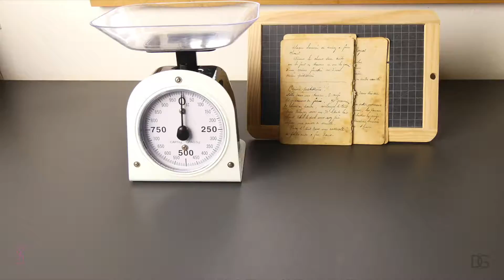Recette tarte aux fruits Mangue - kiwi et cognac Tuto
●▬♦▬● Si j'y arrive, c'est sûr, vous aussi ! ●▬♦▬●
▼▼▼ Description + Ingrédients + le reste... c’est en dessous ▼▼▼

▶▶ Et si on mangeait une petite douceur ?
Merci à Peggy (Santa Fee) pour m’avoir si bien suggéré la Mangue.

Parfois manger un fruit de saison (la mangue) et exotique à la fois, ne peut que ravir les papilles! Cette tarte correspond aux envies de douceur, de légèreté, de voyage, de chaleur dans la gorge, de fraîcheur dans la bouche! Tout pour le bien être

Si vous êtes un peu dans l’urgence : prenez une pâte sucrée toute faite. Au mieux, la faire soi-même , évidemment.
À savoir :
1) faire la pâte et la crème pâtissière la veille, puis les laisser au froid la nuit.
Conseillé pour la pâtissière afin de développer les arômes.
2) ou cuire la pâte la veille et l’imperméabiliser au chocolat, laisser au sec, sans froid. et la pâtissière la nuit.

Le lendemain :
Recouvrir la pâte cuite froide avec la pâtissière froide.
Couper les fruits et les disposer.

Mettre au frais jusqu’à dégustation.

L'acidité du kiwi casse en douceur la rondeur de la pâtissière. La mangue apporte l’exotisme et le suave de la tarte. Et le cognac?? L'alcool conserve, c'est un fait, et c'est aussi la note d'exquis, la petite touche de feu! Le sentiment d'interdit gourmand qui fait plaisir!
L'alcool ayant cuit, il ne reste que les arômes... et non plus les degrés ;-)

▶▶ Les ingrédients  :
pour un cercle de 22 cm de diamètre ou 4 petits de 8 cm

4 kiwi
1 mangue
500 gr de pâte sucrée (type pâte brisée)

Cuisson à blanc : 15 minutes à 170 °C avec billes + 5 minutes à nu

Extra: pour imperméabiliser la pâte et qu'elle ne détrempe pas avec la pâtissière et les fruits
60 gr de chocolat blanc
20 gr de Beurre

▶▶ Les ingrédients pour la pâtissière au cognac :
2 oeufs entiers
60 gr de farine
75 gr de sucre
1/2 litre de lait
4 cl de cognac

▶▶ Pour partager des recettes, en retrouver d'autres, discuter, les trucs et astuces (…)

Extrait de Má vlast - Vltava - La Moldau by Musopen Symphony de Smetana Bedrich

Sam